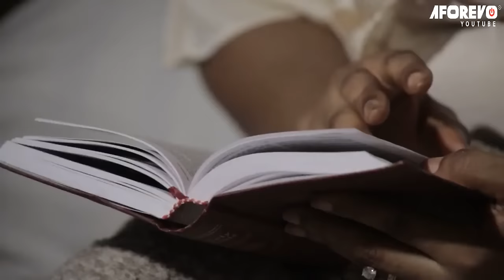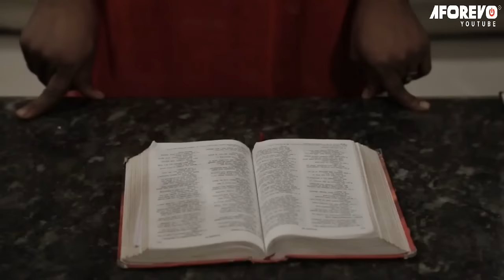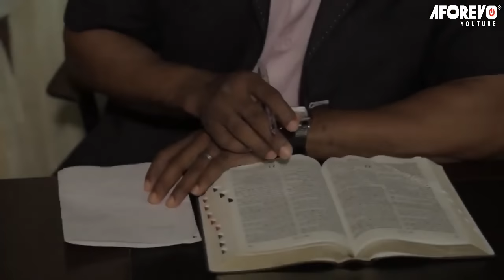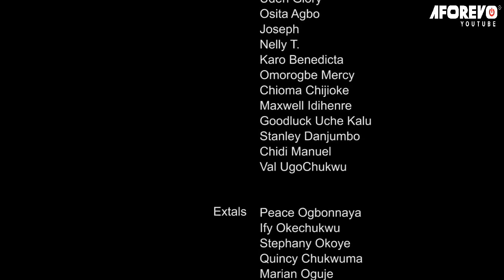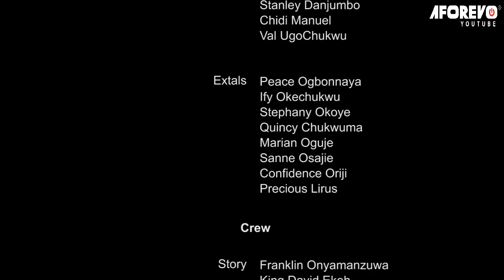True Life Story Of How Prayers Destroyed This Possessed Girl Will Make U See D Power Of God 2-MOVIES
As a Nigerian, I know how important it is to have faith in God and to believe that He is great and mighty. This movie is a great way to help you learn about God and His mighty work. I hope you'll please watch it and see for yourself how great God is!

First-ClassTV#nigerianmovies#CANADA#JAMAICA#USA#UK#TRINIDADANDTOBAGO#africannigerianlatestmovies#ruthkadiri247